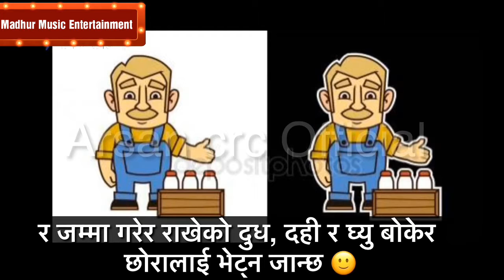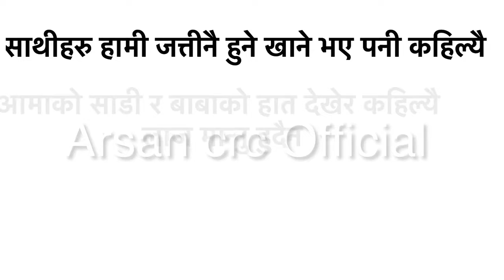Story of parents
please donot leave your parents